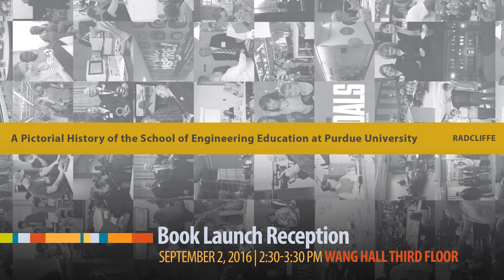Story Behind the Photo: Student Achievement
Dr. Radcliffe discusses the significance of a  photo included in the newly released book, "A Pictorial History of the School of Engineering Education at Purdue University."